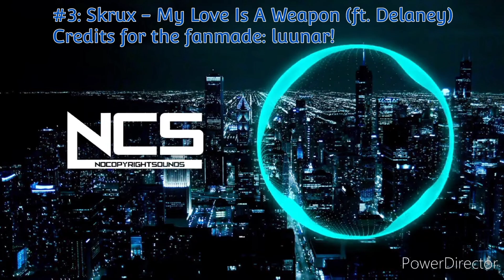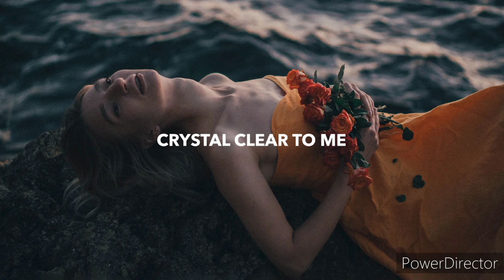My Top 5 Favourite Melodic Dubstep Tracks (September 2023 Update)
Is it just me, or does #1's drop have some Foria vibes?